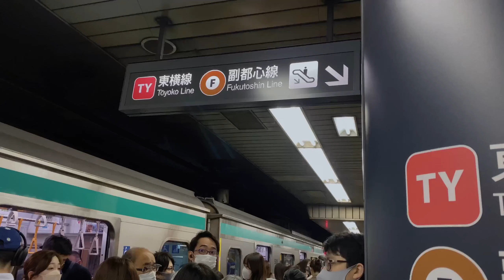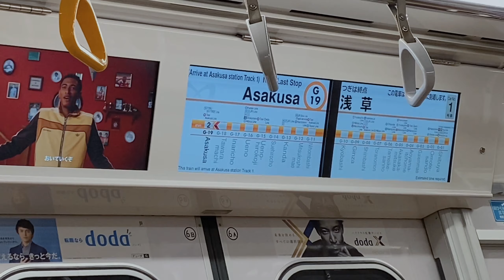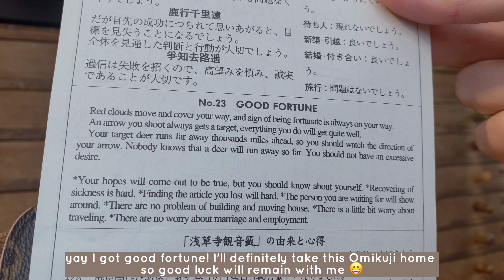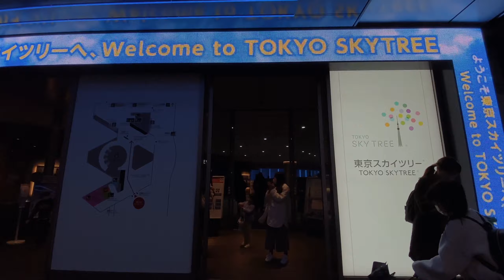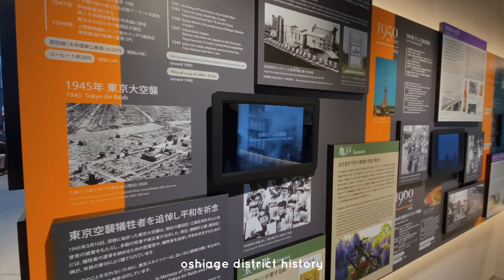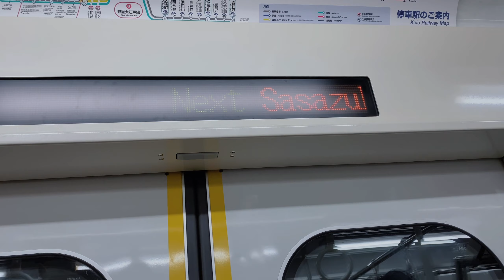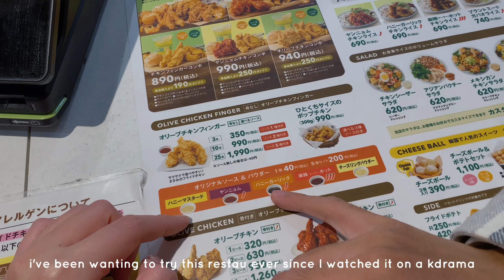TOKYO TOUR ep. 2 | jingu gaien ginko ave | sensōji temple | tokyo skytree | odaiba | foodtrip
Hi guys! here's Day 2 of our Tokyo trip.

where we went:

• Jingu Gaien Ginkgo Avenue: 10/10 beautiful & instagrammable photo spot! must visit during autumn season.

• Sensoji temple - surprised to see lots of foreigners here! food and souvenirs are a little bit pricey

• Daikokuya tempura - food is 8/10. loved their tendon. it was soft and drenched in sauce. but had to wait for about an hour (weekend) to get in

• Tokyo skytree
• Cinnabon roppongi
• Odaiba
• Olive chicken - 8/10 chicken was good but I loved their honey garlic sauce more ✨